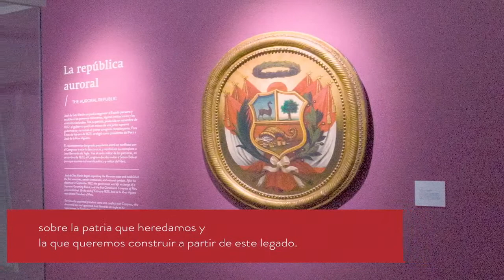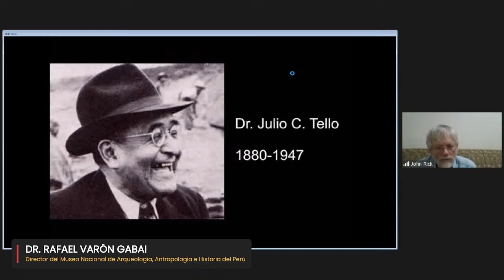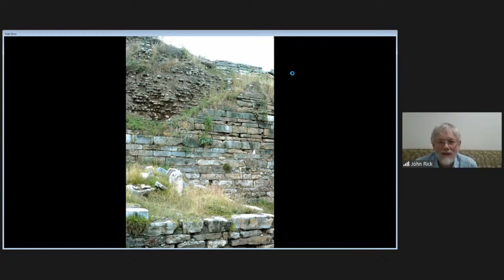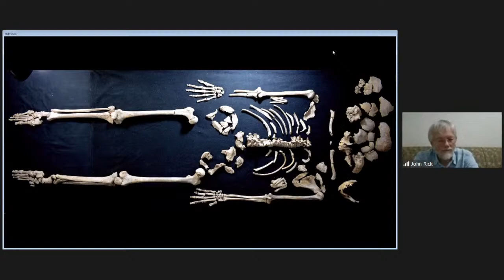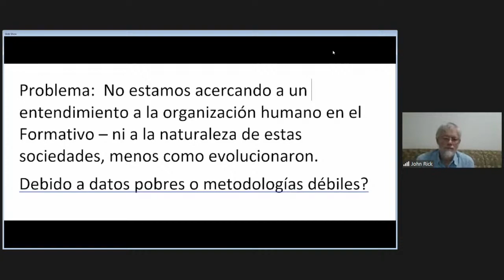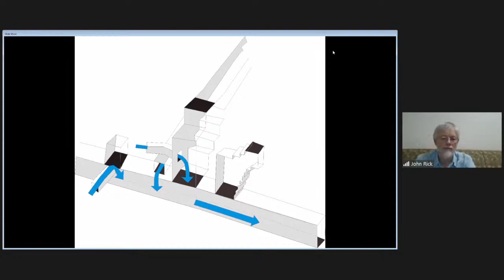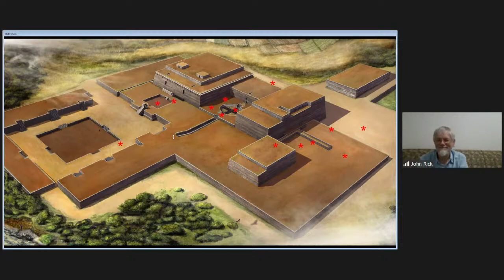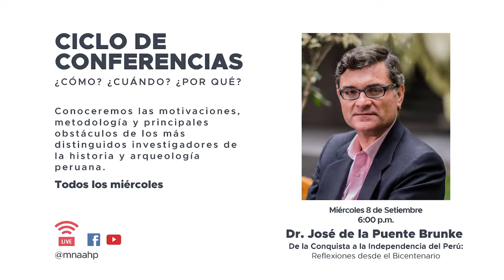Ciclo de Conferencias “¿Cómo? ¿Cuándo? ¿Por qué?”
Este miércoles 1 de setiembre, en el Ciclo de Conferencias “¿Cómo? ¿Cuándo? ¿Por qué?” tendremos al arqueólogo John Rick quien nos hablará sobre Chavín de Huántar, sitio icónico en la conciencia nacional, popular, y académica.

Mediante su ponencia, el doctor Rick presentará los datos recolectados a través de 27 años por el “Programa Chavín”, los que demuestran el cambio y transición durante la época Formativa. Gracias a este análisis se ha obtenido una comprensión más realista del trayecto y complejidad del sitio durante estos tiempos de transformación de la sociedad andina.